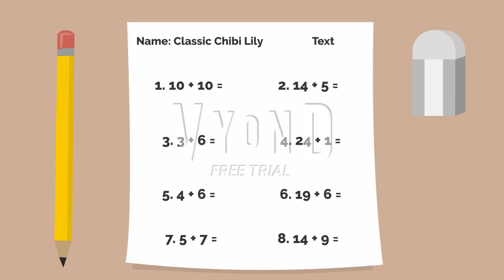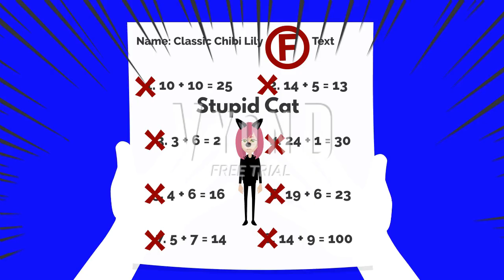Classic Chibi Lily Made A Bad Image Out Of Ms Miyuu/Grounded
Since Classic Chibi lily fail her test and got detention all thanks to her teacher's, She's started to give her a taste of her medicine by making a bad image of her teacher